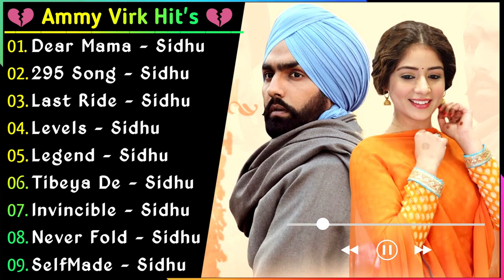Ammy Virk New Punjabi Song 2022 | Non - Stop Punjabi Jukebox |Superhit Song